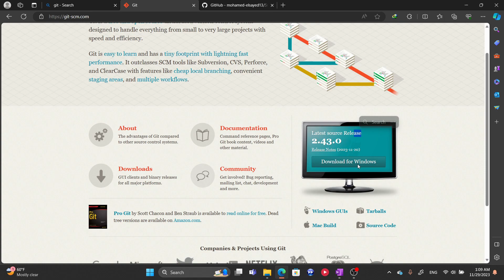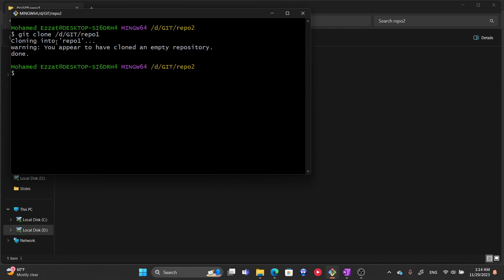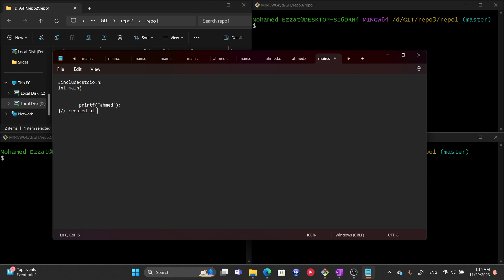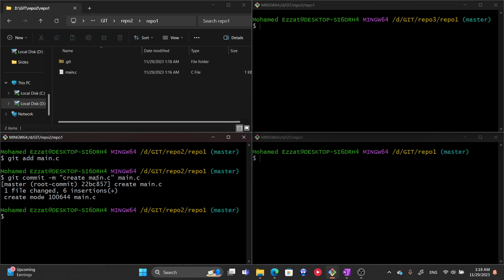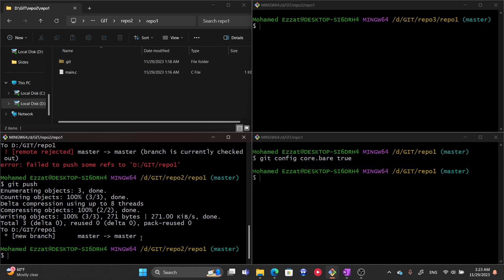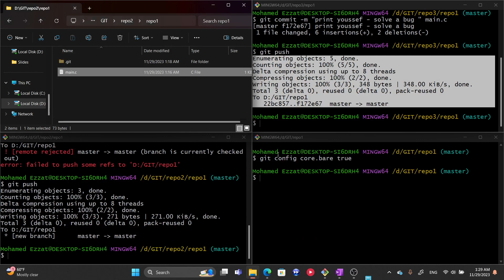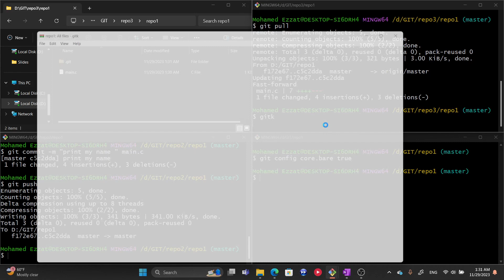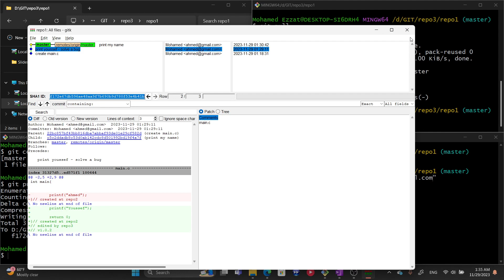01 - Git install - initialize & clone a repo - add & commit & push & pull commands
Watch The previous video firstly.